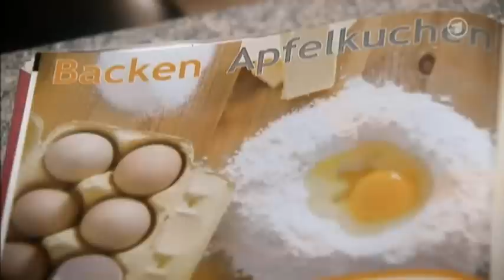010 Christian & Oliver - (2010-10-22) - REUPLOAD - with English subtitles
Christian and Olli  ~ Re-upload

The original of this video is blocked in some countries. If you can watch the original version, just skip this one.
I've replace the audio with a karaoke version of  the same song. Hope that will work.

Playlist of all of my Chrolli videos in HD with closed captions in English: